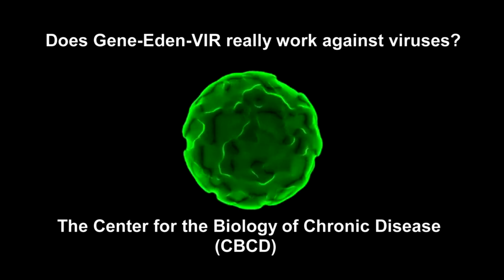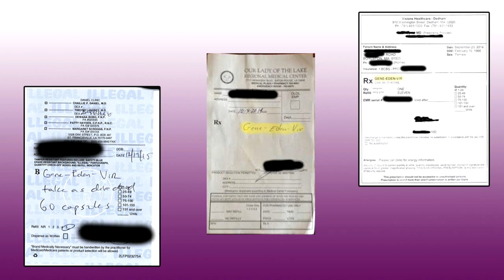Gene-Eden-VIR, is the natural antiviral treatment effective against HPV, herpes, and other viruses?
Dr. Hanan Polansky talks about the natural antiviral treatment Gene-Eden-VIR. Dr. Polansky presents a clinical study that tested the treatment. The study was published in the medical journal Pharmacology and Pharmacy,